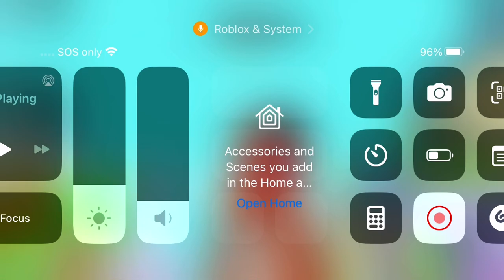Pet sim 99 broken game